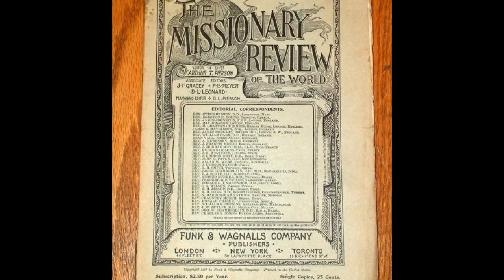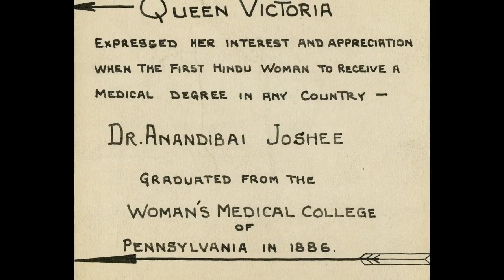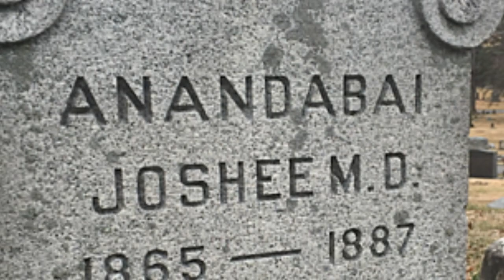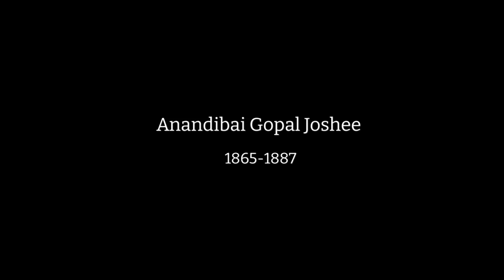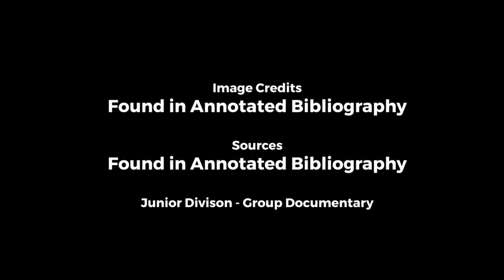The Legacy of Anandibai Joshee; Inspiring Change in Indian Medical Society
This is my NHD history project about Anandibai Joshee, India's first female doctor. This was created, voiced, edited, and brought together by Kushaan Shah & Rian Balachandran of Springhouse Middle School.